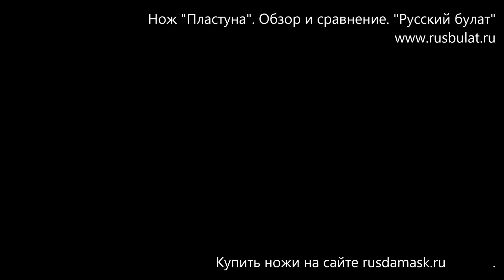Нож "Пластуна". Обзор и сравнение с оригиналом казачьего ножа.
Подарки для охотников и рыболовов podarki-dlya-ohotnikov-i-rybolovov/

реплика казачьего ножа, казачий пластунский нож, казачий нож пластун